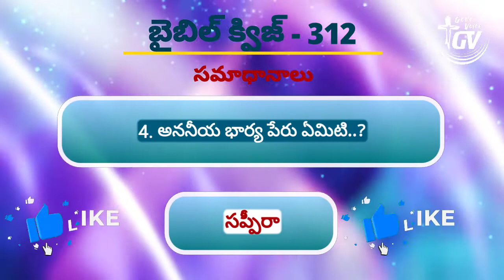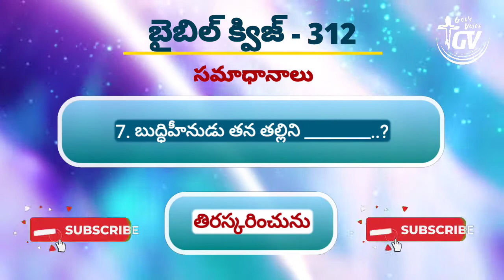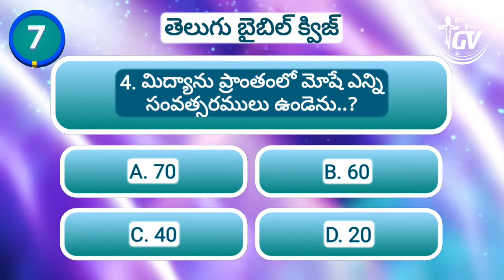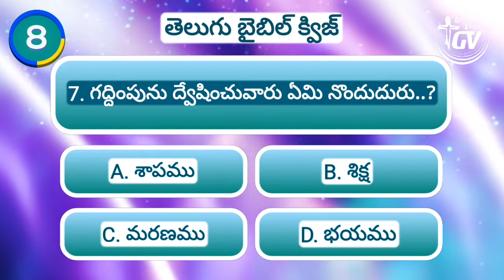Telugu Bible Quiz || Episode 313 || God's Voice Channel || తెలుగు బైబిల్ క్విజ్